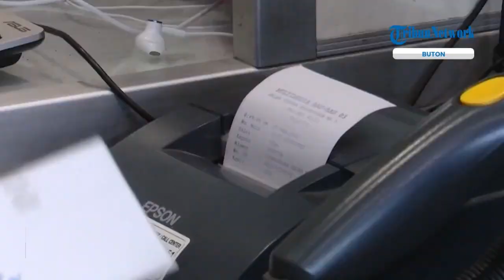Cerita Siswi Dapat HP Baru dari Jokowi setelah Mengeluh Ponselnya Rusak Gara-gara Kejar Presiden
TRIBUN-VIDEO.COM - Sabrila, siswi SMA Negeri 1 Batauga mendapatkan ponsel baru dari Presiden Joko Widodo.

Sebelumnya, Sabrila berhasil menemui Jokowi saat orang nomor 1 di Indonesia itu berkunjung ke Pasar Rakyat Bandar Batauga di Kabupaten Buton Selatan, Provinsi Sulawesi Tenggara, pada Selasa (27/9/2022) sore.

Saat bertemu Jokowi, Sabrila sempat menangis dan mengomel karena ponselnya rusak garagara mengejar Jokowi.

Kini, Sabrila pun kembali bahagia karena telah mendapatkan gantinya, yaitu sebuah telepon genggam baru dari Presiden Joko Widodo.

Saat dibelikan telepon genggam baru tersebut, ia menceritakan kembali kejadian yang dialaminya.

Sabrila merasa terkejut sekaligus senang karena mendapatkan hadiah dari Presiden Jokowi berupa telepon genggam yang baru.

Dengan telepon genggam barunya itu, Sabrila mengaku akan menggunakannya untuk belajar dan menghubungi orang tuanya.

Ia pun berharap bisa mendapatkan nomor Presiden agar bisa berterimakasih telah dibelikan ponsel baru.

(Tribun-Video.com)

Artikel ini telah tayang di Tribunnews.com dengan judul HP Rusak Akibat Kejar Rombongan Presiden, Kini Pelajar SMA di Buton Telah Dapat Gantinya dari Jokowi,